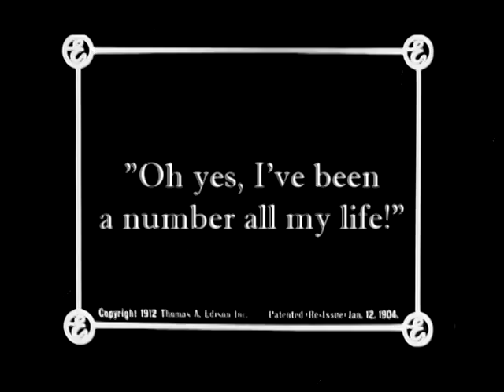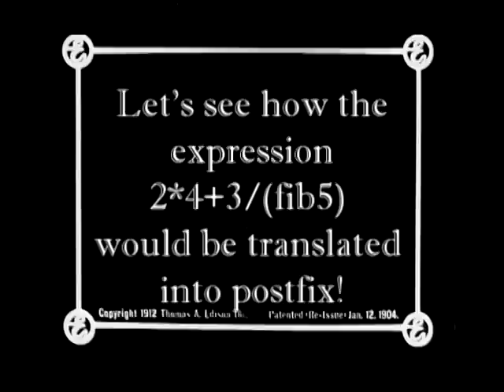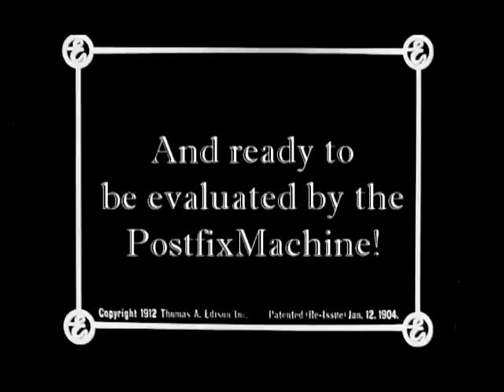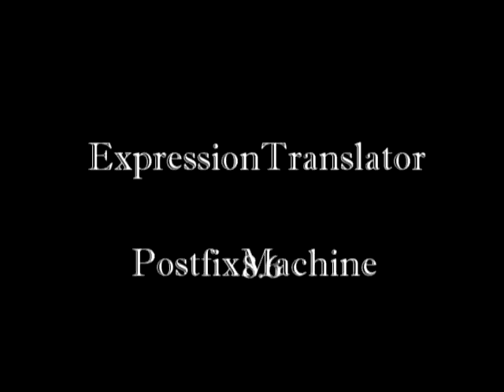Programming Project: Postfix Calculator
This is so awesome.